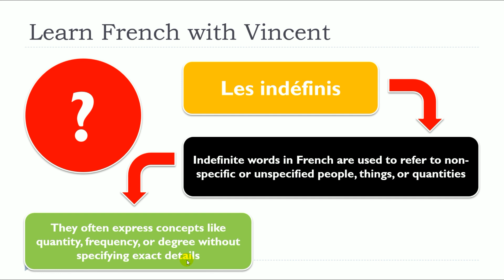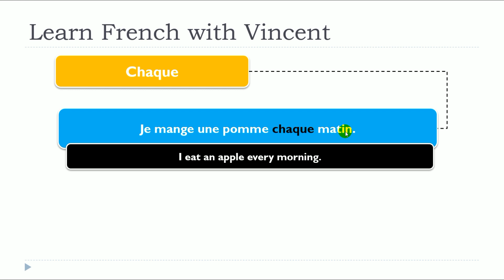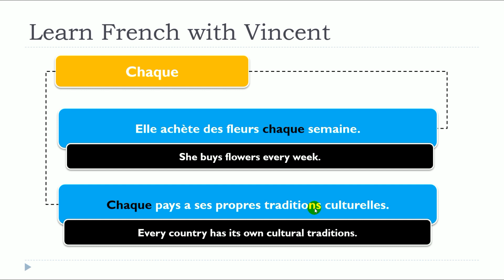Nueva lección de francés 2024 I Les indéfinis I Chaque